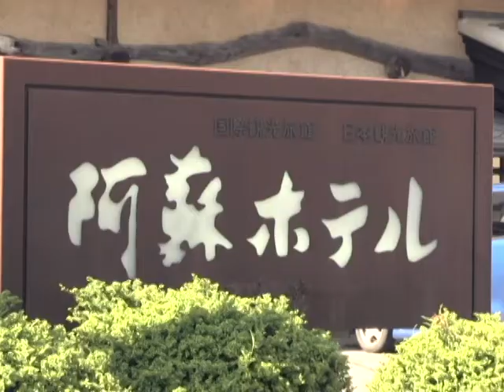熊本地震後のホテルの営業状況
熊本地震から1ヶ月、阿蘇市のホテルの営業状況を取材しました。
交通情報は以下のURLで確認できます。